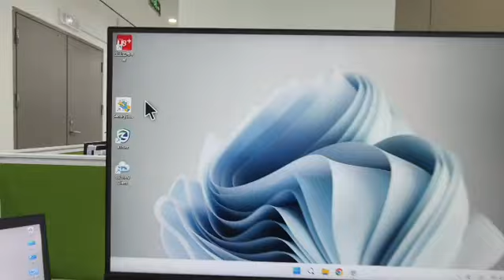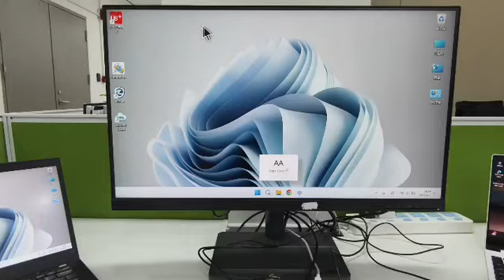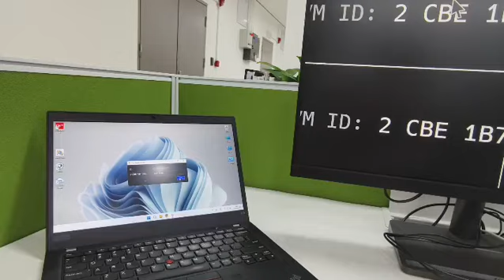Banana Pi BPI-M6 KVM over IP function demo.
Banana Pi BPI-M6 is the next generation single board computer from Banana Pi in 2022,It is powered by Synaptics VS680 quad-core Cortex-A73 (2.1GHz) and One Cortex-M3 processor,Imagination GE9920 GPU.and NPU Up to 6 .75Tops. Onboard 4GB LPDDR4 memory and 16GB EMMC storage, and supports 4 USB 3.0 interface, a gigabit network port.onboard 1 HDMI-rx port and 1 Hdmi-tx port.